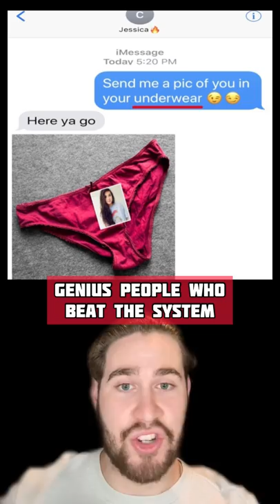GENIUS PEOPLE WHO BEAT THE SYSTEM!!